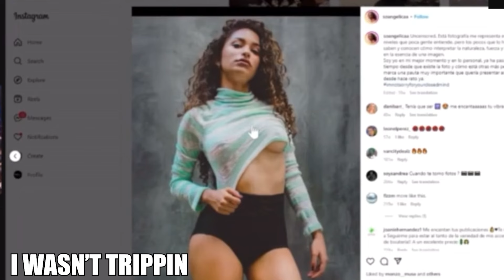Know NOTHING About Dating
Let me know what you all think in the comments down below!